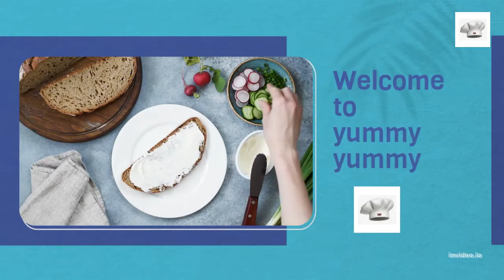The Most Popular SUSHI ROLLS : Kappa Maki, Salmon Maki and Tuna Maki | Recipes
What are the 3 most popular sushiS around the world?
 Discover the recipes for kappa maki, salmon maki and tuna maki.
Relatively easy to make at home if you have makisu, a mat made of bamboo strips tied together.
 A bowl with water to which a little rice vinegar has been added is also very useful. It allows you to rinse your fingers and facilitate the gluing of the nori sheets.
 Recipe:
Kappi maki:
Nori leaves (seaweed), sushi rice, toasted sesame seeds, sliced cucumbers

 Salmon maki:
Nori leaves (seaweed), sushi rice, raw salmon

Tuna makis:
 Nori leaves (seaweed), sushi rice, raw tuna

Attribution:
Original: